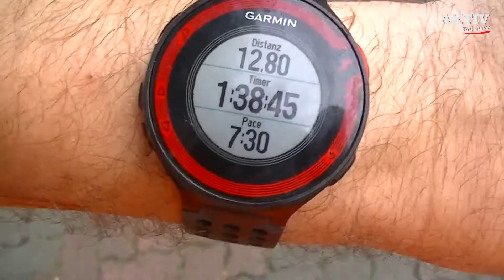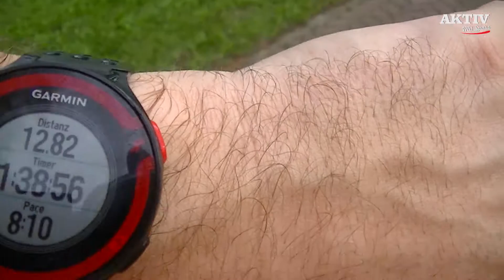Laufen in Singapur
Mein erster Lauf in Singapur direkt nach dem Marathon. Ich habe es richtig genossen. Die Stadt ist sehr exotisch und aufregend. Und laufend erlebt man sie auch viel intensiver.